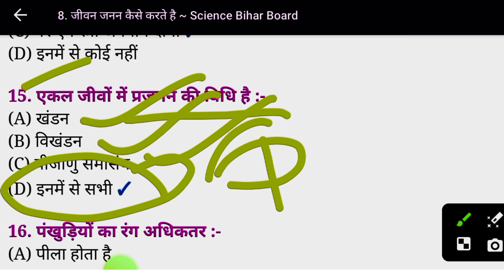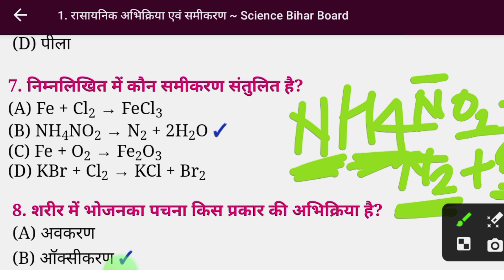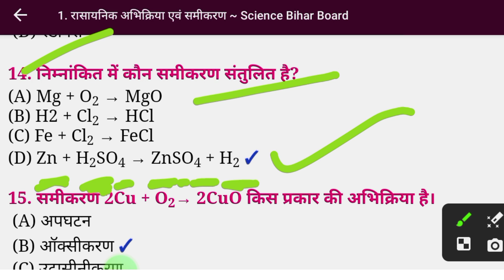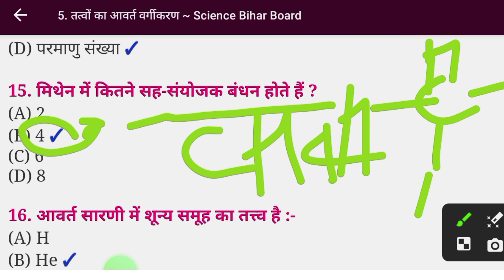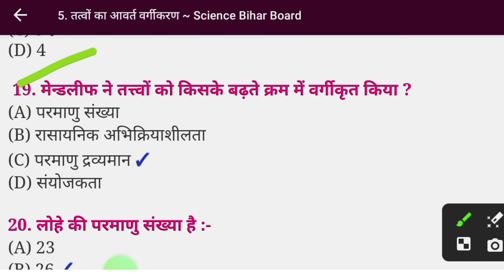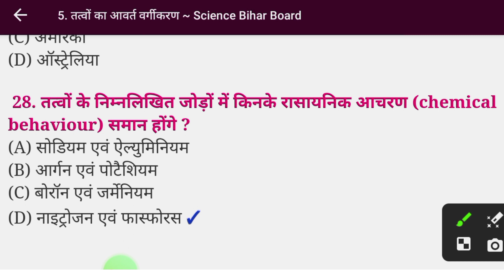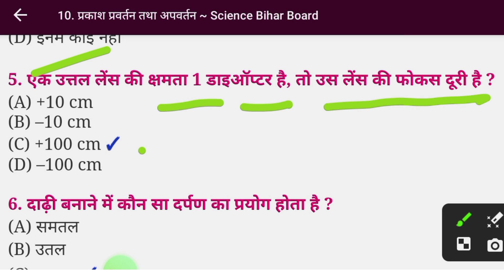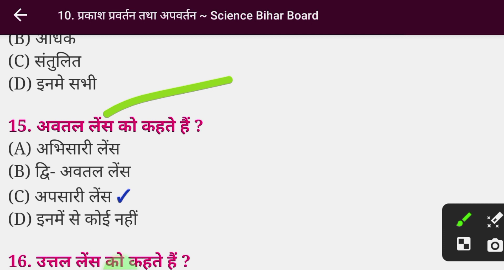20 फरवरी को यही छपेगा | 🔥Bihar Board Class 10th science VVI Viral Objective Question 2024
20 फरवरी को यही छपेगा | 🔥Bihar Board Class 10th science VVI Viral Objective Question 2024

20 फरवरी को यही छपेगा | 🔥Bihar Board Class 10th science VVI Viral Objective Question 2024

20 february 10th science viral question 2024
class 10th 20 february science vvi question 2024
bihar board matric 20 february science vvi question 2024
20 february science vvi question 2024
bihar board class 10th 20 february science vvi objective question 2024
science 20 february vvi question 2024
bihar board class 10th 20 february science vvi question 2024
bihar board 20 february vvi subjective question 2024
class 10th 20 february science viral subjective question 2024

bihar board class 10th science objective question 2024
science class 10 vvi objective question 2024
20 February 2024 ko bihar board class 10 me kaun kaun questions rahegen
20 February science ka paper original dikhayen 2024
1st shift science paper 2024 class 10
2024 vvi viral objective questions class 10